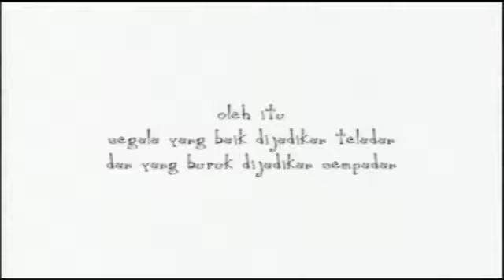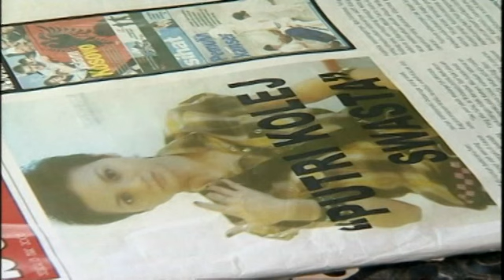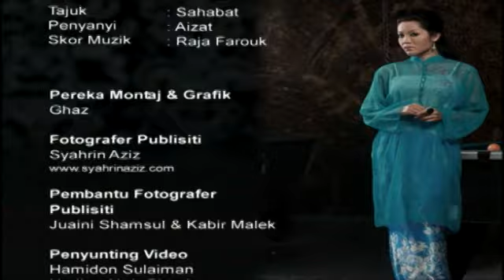[FULL] Sindarela | Episod 12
Tajuk drama bersiri ini diambil dari tiga watak utamanya iaitu, Sin (Hussein), Dar (Tengku Haidar) dan Ela (Zoela), apatah lagi ada sedikit unsur yang dipinjam dari cerita dongeng Cinderella, di mana watak Zoela yang dipegang oleh Sharifah Amani. Kisah berlaku di sekitar kehidupan seorang gadis lasak, Zoela (Sharifah Amani) di tengah-tengah dua jejaka, Hussein (Bront Palarae) dan Tengku Haidar (Remy Ishak). Dari kehidupan seorang anak tiri yang hidup melarat kepada kehidupan seorang puteri, Zoela tidak pernah membayangkan kehidupannya akan berubah dengan serta merta hanya dengan kemunculan seseorang yang tidak dijangka. Zoela tidak pernah menyangka keajaiban itu benar-benar boleh terjadi. Ikuti kehidupan Zoela, seorang gadis genit gotik yang lasak dan kasar yang sentiasa menjadi mangsa penganiayaan ibu tirinya, Mak Cik Mary dan adik tirinya, Faizul. Di temani oleh rakan baiknya, Naema (Noorkhiriah) dan Butang (Isma Yusoof). Dunia Zoela bertukar sekelip mata. Namun keajaiban tidak semestinya menyeronokkan. Kini dia terpaksa berdepan dengan orang-orang baru yang amat asing dalam hidupnya seperti Zohara (Ifa Raziah), Tasha (Wan Sharmila), Tushee (Iera Syaziera), dan Ayu (Sharifah Sofea).

Pelakon: Syarifah Amani, Bront Palarae, Remy Ishak, Noorkhiriah, Isma Yusoof, Ifa Raziah, Wan Sharmila, Iera Syaziera Dan Sharifah Sofea